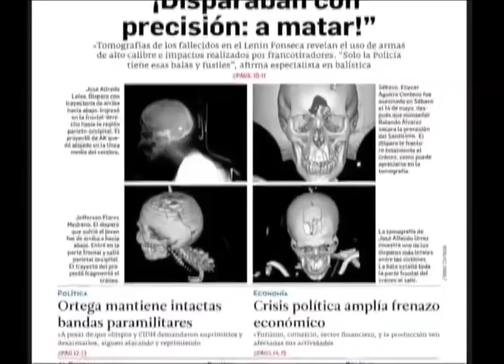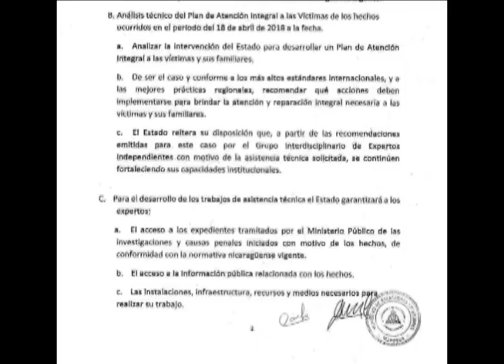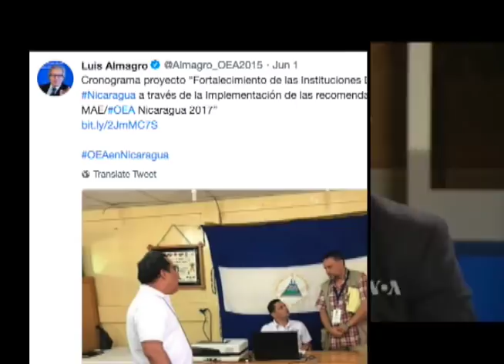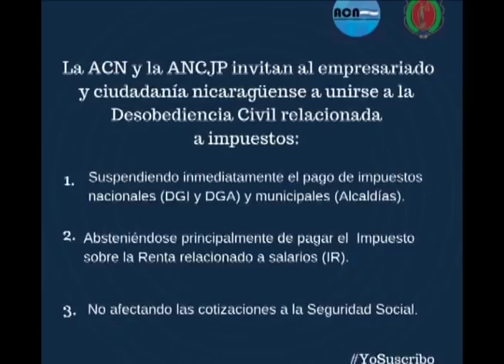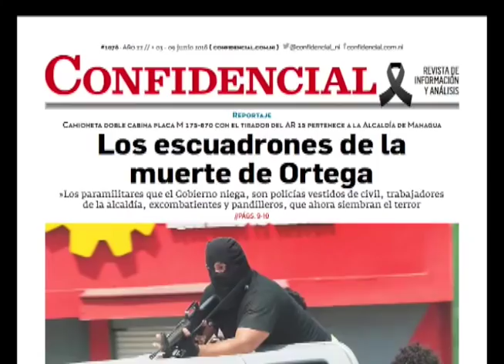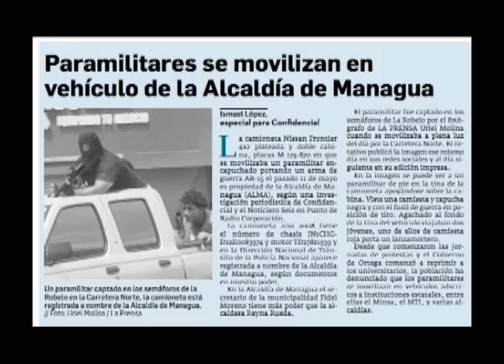El reporte de EstaSemana: siete semanas de rebelión cívica, la represión deja 111 muertos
Las fuerzas paramilitares de Ortega masacraron la marcha del Día de la Madre, una multitudinaria manifestación de protesta pacífica.

-Los obispos condenan la masacre y suspenden el Diálogo Nacional.
-Alianza de estudiantes, empresarios y sociedad civil llaman a intensificar la protesta cívica.
-Profesionales convocan a desobediencia civil y suspender el pago de impuestos.
-Movimientos sociales llaman a un "paro ciudadano"
-Condena mundial a la matanza: Naciones Unidas, Parlamento Europeo, OEA.
-Lideres empresariales demandan reforma electoral y elecciones anticipadas.
-Ortega "renuncia" a Roberto Rivas, el "presidente sin funciones" del Consejo Supremo Electoral, mientras alianza demanda un cambio total.
-Almagro denuncia calendario de reforma electoral.
-Después de la matanza, aumenta demanda nacional exigiendo la renuncia de Ortega y Murillo.